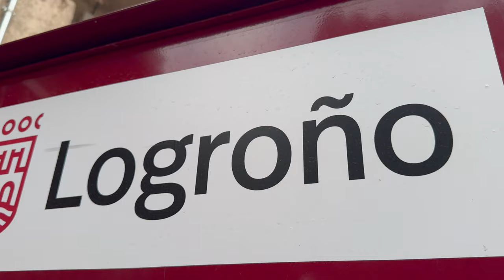La cámara Mas potente!! 15 Pro Max 🔥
MADE IN MISHA